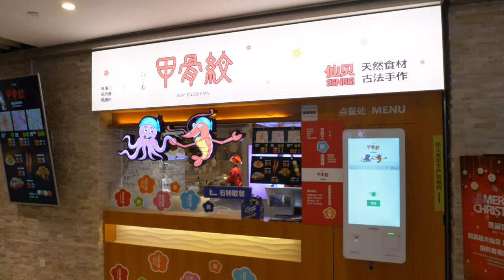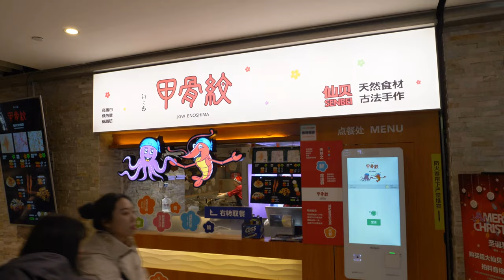What Happens When You Put a Prawn in a Press Machine | Street Food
What Happens When You Put a Prawn in a Press Machine | Street Food | Black Tiger Shrimp